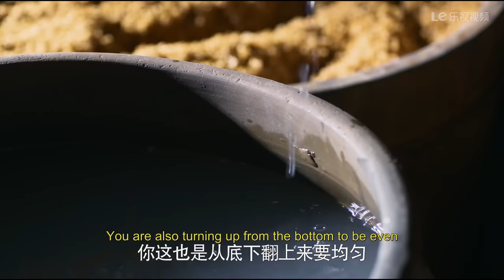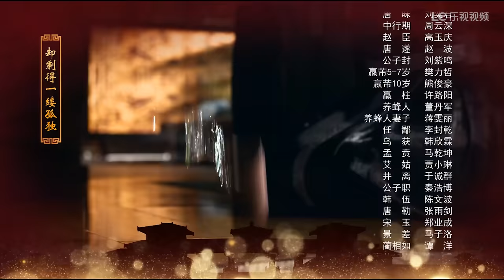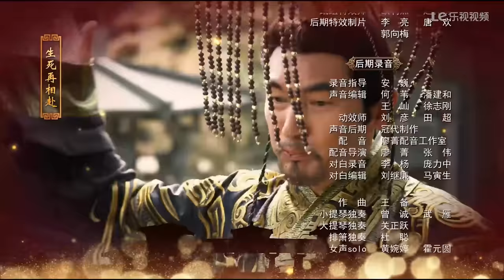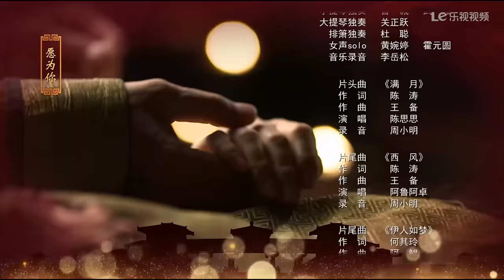The Legend of Mi Yue 49 Engsub (Betty Sun, Tamia Liu, Alex Fong,Huang Xuan)